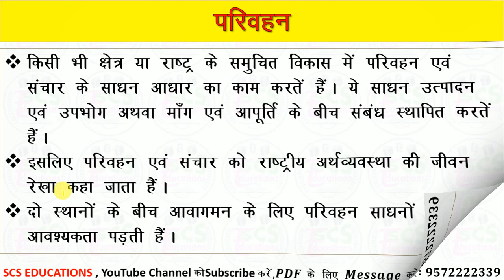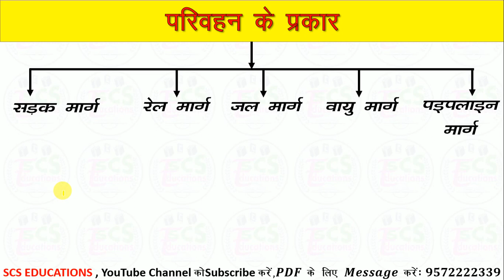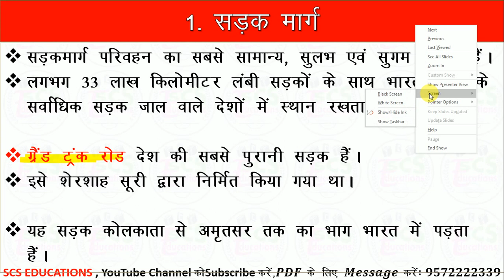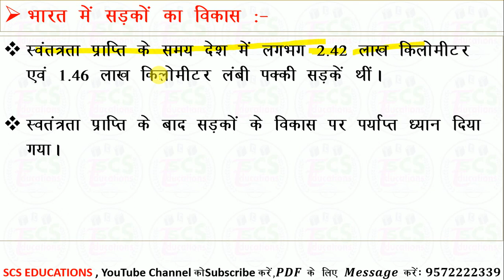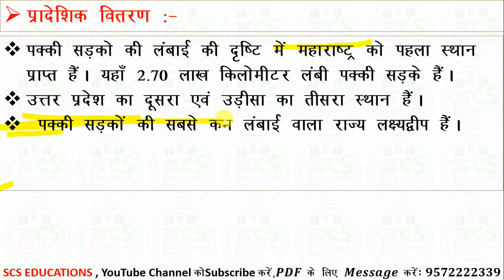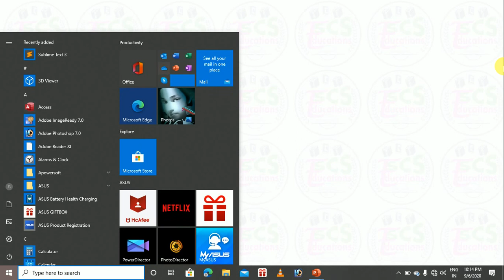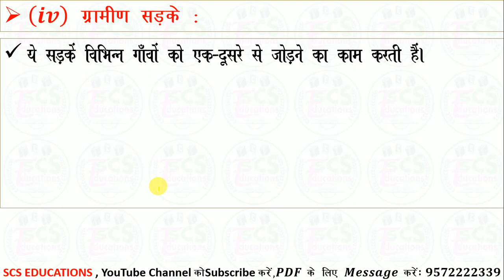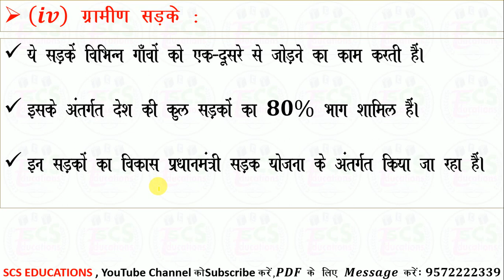Geography 4th Chapter :परिवहन,संचार एवं व्यापार || Part-1|| परिवहन के प्रकार , सड़क मार्ग ,राजमार्ग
Geography 4th Chapter :परिवहन,संचार एवं व्यापार||Part-1||परिवहन के प्रकार , सड़क  मार्ग ||Live : 8PM

नमस्कार दोस्तों/ विधार्थीयो,
बिहार बोर्ड के विद्यार्थियों के बेहतर परीक्षा परिणाम (रिजल्ट) के लिए हमलोग SCS_EDUCATIONS नाम से यूट्यूब चैनल लेकर के आए हैं जिस पर आपके बेहतर परिणाम (रिजल्ट) के लिए हमारी पूरी टीम वर्क कर रही है और हमारा उदेश्य बिहार बोर्ड के सभी विद्यार्थियों का बेहतर परीक्षा परिणाम प्राप्त कराना है, तो आज ही आप हमारे चैनल " रियल नॉलेज वर्ल्ड "को सब्सक्राइब कीजिए और बेल आईकॉन को भी दबाए जिससे आगे आने वाली हमारे सभी वीडियोज के नोटिफिकेशन आपको मिलता रहे।

अगर आप दसवीं बोर्ड की तैयारी कर रहे हैं तो इन वीडियो को जरूर देखें :-

10th bihar board objective question 2021, bihar board 10th science objective answer 2021, bihar board 10th math objective answer 2021, bihar board 10th hindi objective answer 2021,
Category#class10Geo#ncertclass10bhugol#संसाधन और विकास#sst#cbse#ncert socialscienceclass10importantquestions, socialscience, socialscienceclass10, socialscienceclass10inhindi, importantObjective.